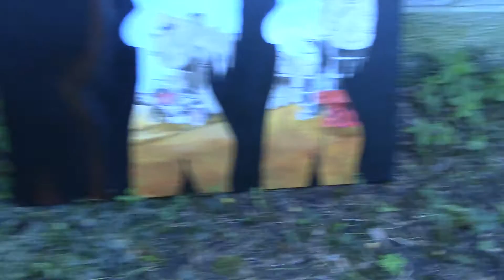Juhan Rodrik,s Art Collection Talk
Made a video update of my art collection that consists of my paintings that I have painted during 12 Year period of my life and counting :) Some of my art works are available as prints and I put them on items too In case You are interested in my original painting you are welcome to contact me on e-mail